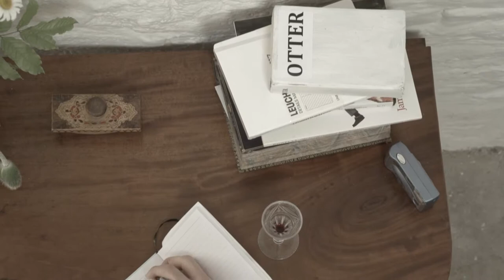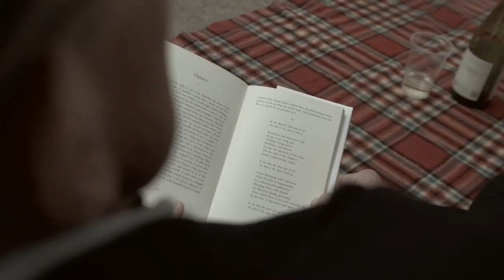Otter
OTTER is an intermedia performance piece, composed, acted and filmed in the Silk Mill Gallery, Frome as part of the 2013 Frome Festival. Using the premise of a walk in the countryside, the drama interrogates the sympathetic alliance of artists and writers who take their inspiration directly from nature, specifically referencing the sonnet 'To the River Otter' composed by Samuel Taylor Coleridge at the very outset of his career.

Coleridge was born on 21st October, 1772 in Ottery St Mary, Devon, the tenth child of John Coleridge, vicar and headmaster, and his second wife, Ann Bowden.  A visit to the town displays the imposing setting of St Mary's Church and the lure of the countryside that seems so close at hand and to constantly beckon.

Taking the serious and perhaps irrevocable step of committing to life as a poet and critic, the young Coleridge must have continually pondered the consequences and risks bound up in such a choice. OTTER speculates upon the motivations and personal cost of these speculations, mindful of the threat to his inspiration, our on-going predation upon open countryside whether for leisure or commerce.  It enquires into the limits of subjectivity and asks how far artists who objectify nature and project patterns of self-consciousness are succeeding in what they have set out to do.  What part do otters play, what have we done to convince them to depart and what should we do if we want to entice them back?